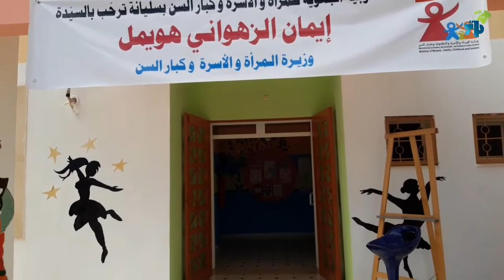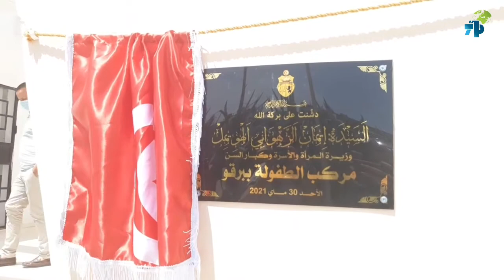مشاريع في سليانة لفائدة الطفولة باعتمادات ناهزت 1 مليون و150 ألف دينار" (وزيرة المرأة)